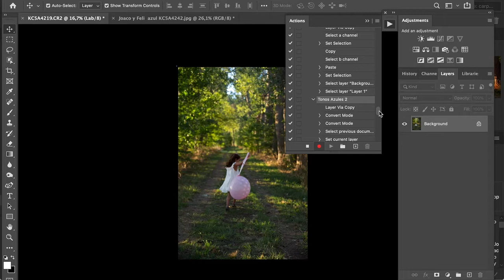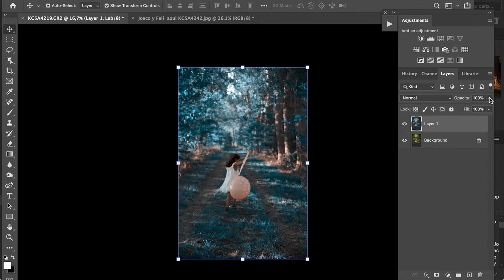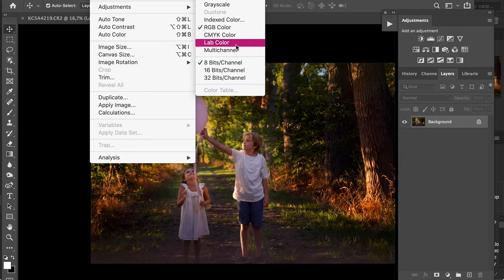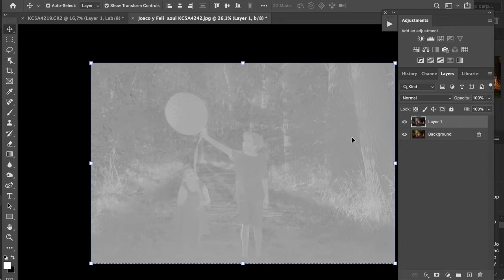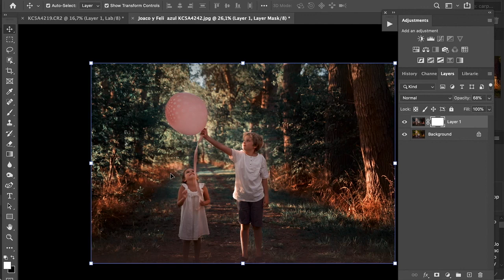Transformar los verdes en todos Azules con un solo click en photoshop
En este tutorial quiero explicarte como realizar tu propia acción para poder cambiar tus verdes en azules y poder jugar con las tonalidades que ese azul te da. Espero que realmente te sirva y sepas apreciar este video.
Si quieres que haga un tutoorial de algun tema en especial de edición puedes dejarlo en los comentarios o escribirme para saber cuales son los tutoriales que tengo a la venta.
Si quieres tomar una Master Class de edición online conmigo puedes hacerlo, te dejo el link